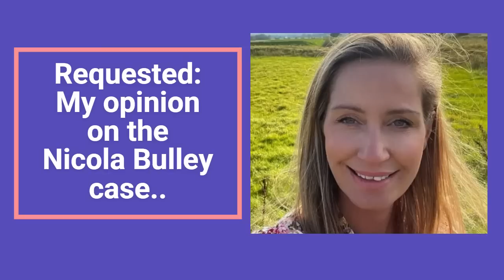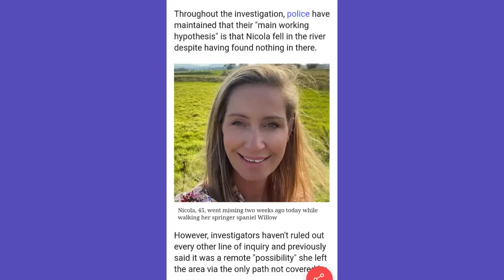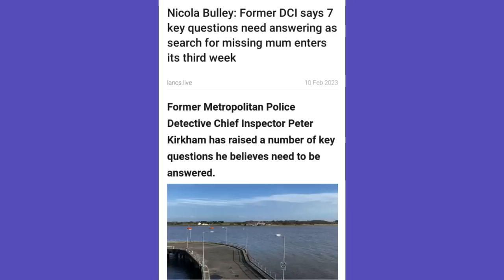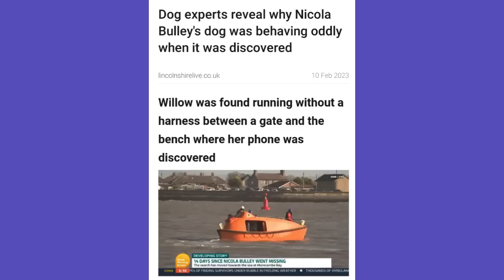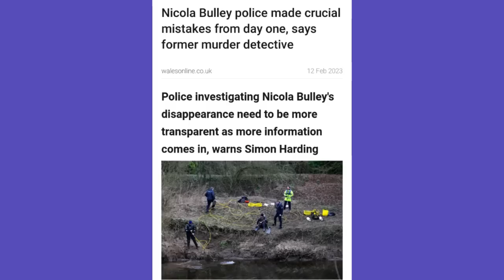Requested : My opinion on the Nicola Bulley case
I had a long phone conversation with my British friend Cathy and later with another YouTuber about the disappearance of Nicola Bulley. Both asked that I give my opinion on the case and here it is...